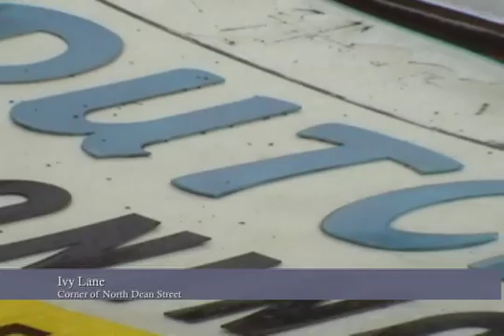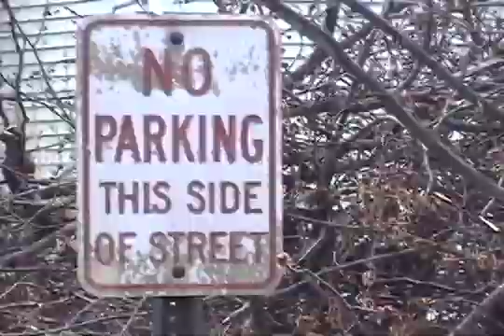Englewood NJ Severe Wind Storm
Severe winds rock Northern NJ March 12-14 and uproot trees.